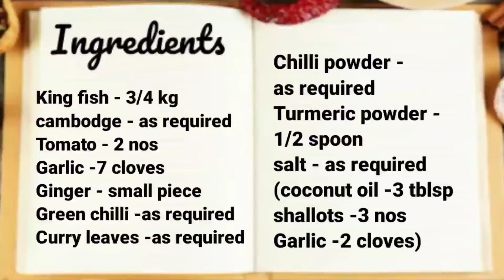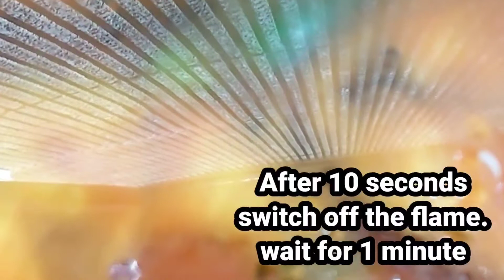King fish curry/meen vattichath/fish curry/fish pollichath(Remi's signature dishes)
About

for more recipes,natural home remedies,  trick & tips. which will help us in our daily routine.

from my childhood I was passionate and loved to cook tasy food.Now I have completed around 35 years, in this art of cooking.l try out diffrent experiments in preparing varieties of dishes with unique flavour and taste.Apart from having same tasteeach day, I would like to add my personal touch to every recipes and try out diffrent versions of them

how to make neymeen curry
how to make fish curry
how to make king fish curry